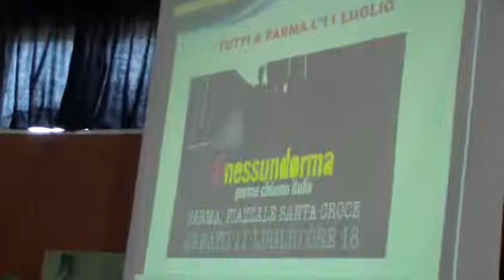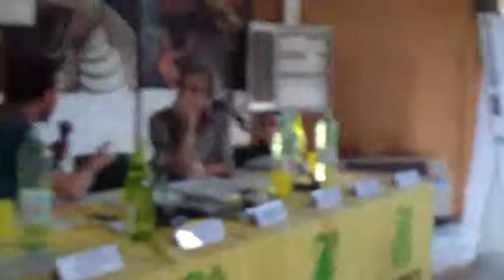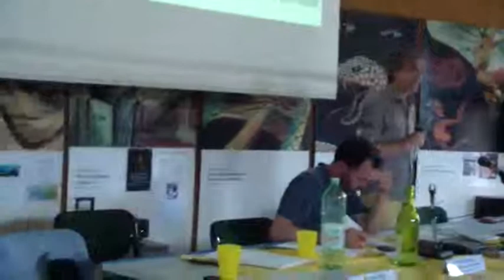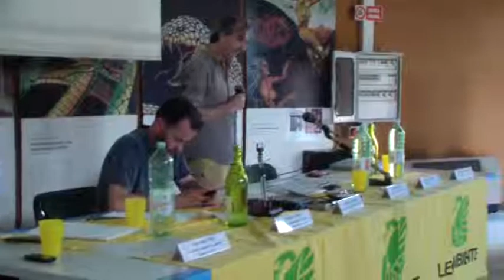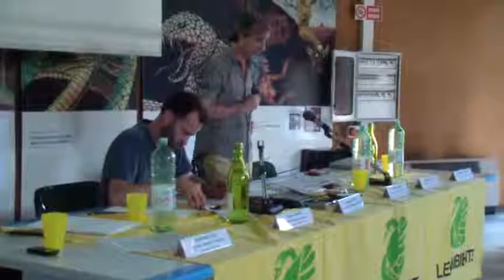Imola: Legambiente, incontro amministratori locali e tecnici sul tema dei rifiuti e le sue risorse.